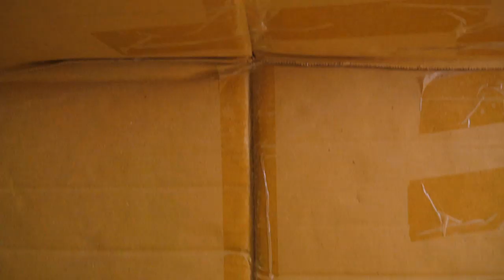Kids Go To School | Kuzin & Sister Babe Care The Children That Lost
Kuzin toysreviews is a YouTube channel created for kids. Bring
laughter and Good education lessons for children. Funny videos, high educational toys with meaningful lessons in life..
With the desire to bring laughter and the innocence of children, Kuzin Toysreviews is expected to be welcomed by children and parents.
Thank you for supporting toysreview Kuzin.